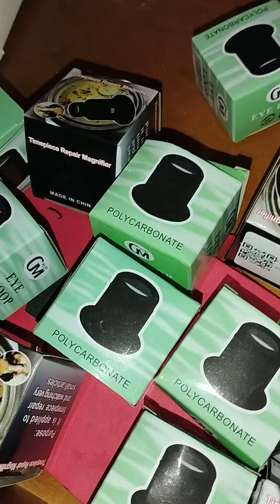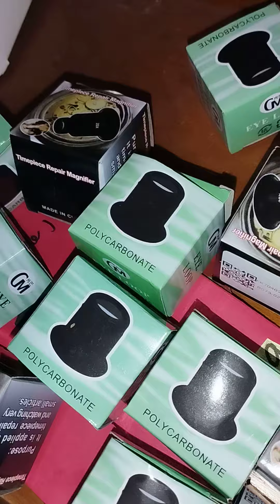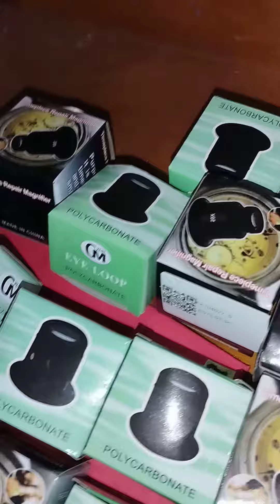مسابقه ربح فيها عدسات لعيون الحمام الزاجل